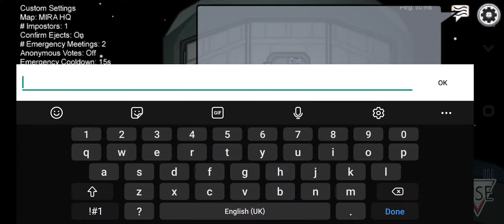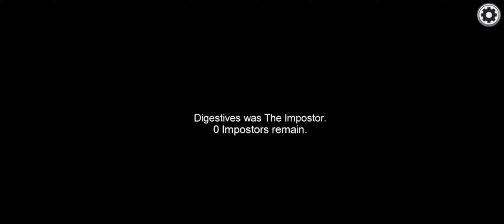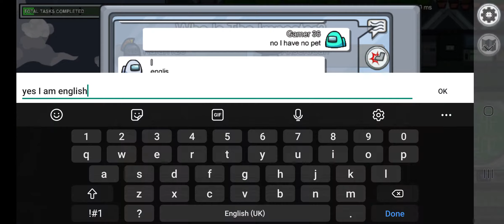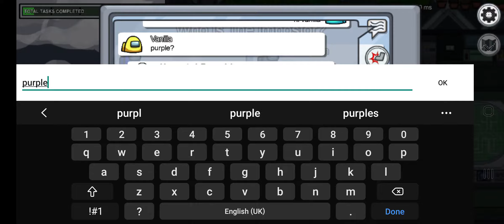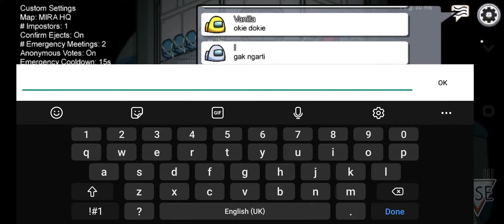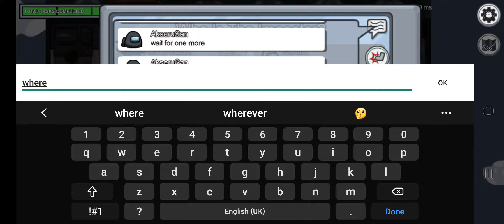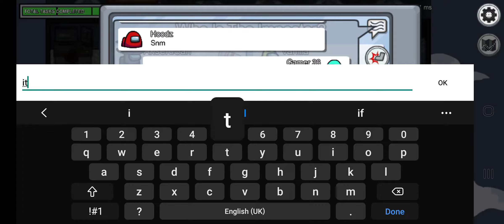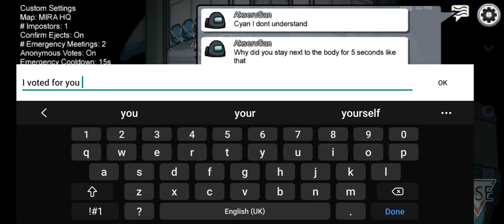Among Us: Very Good Game